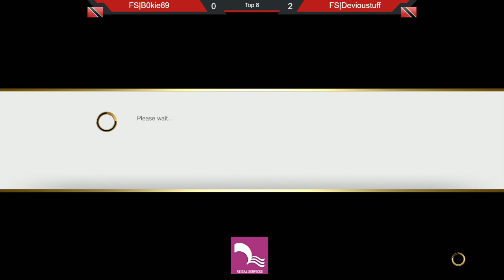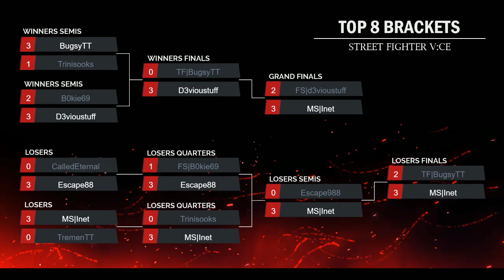Digicel Only Online Tournament | Top 8